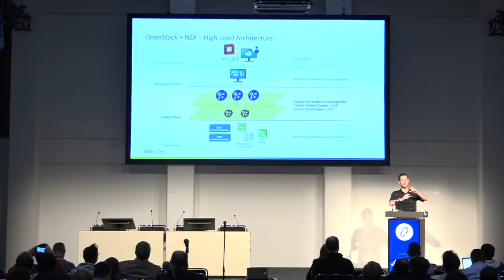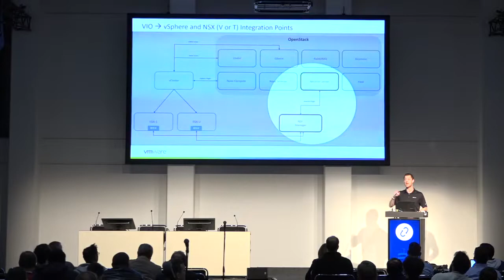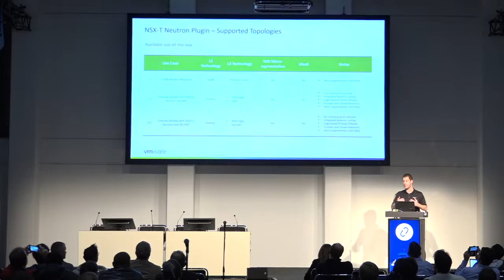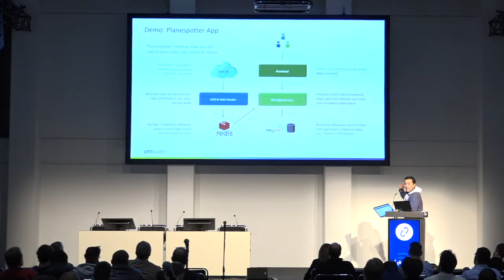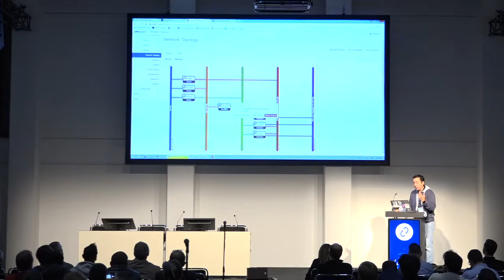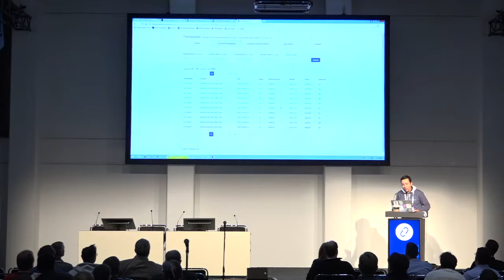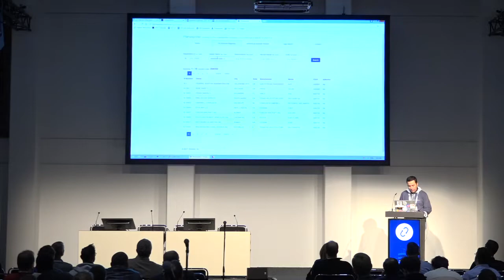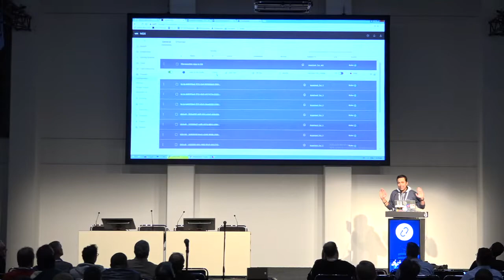NSX-T with Neutron and Kubernetes - Advanced Integration and Best Practices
VMware NSX-T is a sophisticated platform that seamlessly integrates with Neutron to deliver advanced networking and security capabilities in OpenStack Clouds. In this session, we will cover the NSX-T architecture, including the new dataplane services offered in the solution, as well as all the Neutron workflows supported by the NSX-T plugin. We will also discuss the visibility capabilities and monitoring instrumentation built into the platform. In the second part of the session, we will discuss